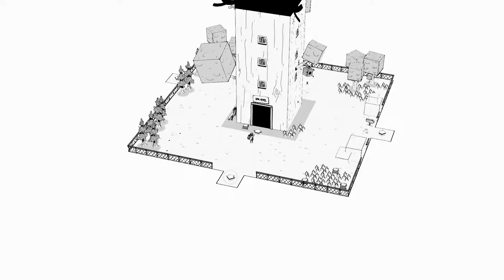TOEM - Trailer Wholesome Direct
Ingresa a reconectados.com.ar para enterarte toda la información del